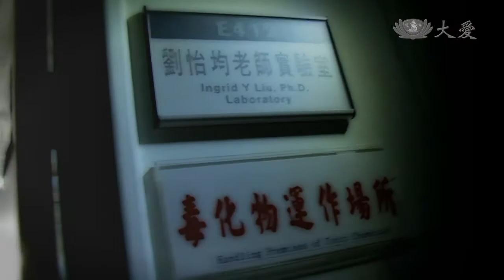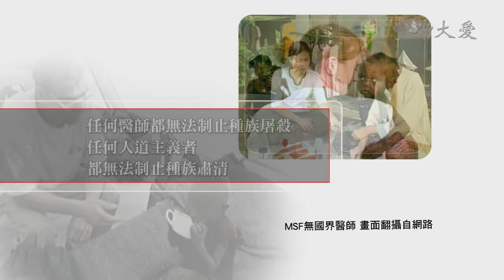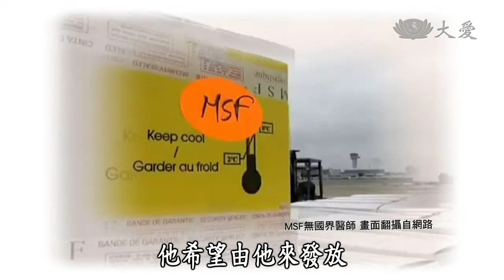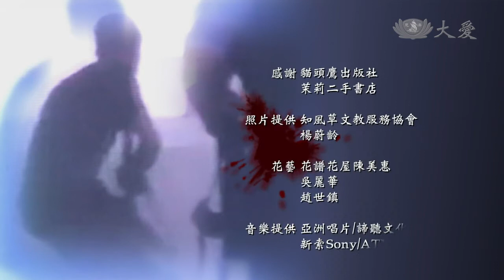【愛悅讀】20131119 - 槍口下的急診室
《槍口下的急診室》是加拿大記者柏托洛帝跟隨著MSF（無國界醫師組織）進入戰區，深入救援現場的採訪作品；書裡不只有戰地報導，更有對無國界醫師情感面的細膩書寫。來到〈愛悅讀〉導讀的是「知風草文教服務協會」創辦人楊蔚齡。楊蔚齡從事柬埔寨等國際志工長達二十多年，到過許多戰亂國家服務；她藉由和MSF相似的工作背景和遭遇，讓我們一窺無國界醫護人員的大愛與付出。

首播：11/19(二) 20:00
重播：11/20(三) 01:30／10:30／13:00
　　　11/23(六) 09:30